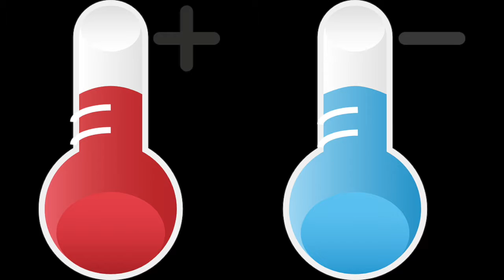Project Prairie Dog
Student project on endangered species.